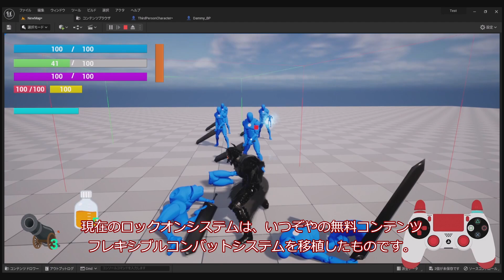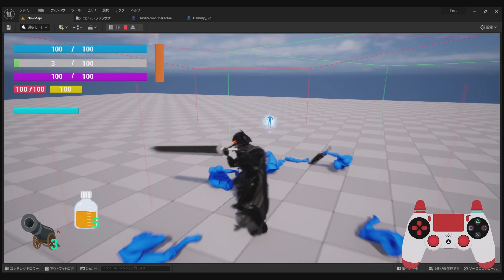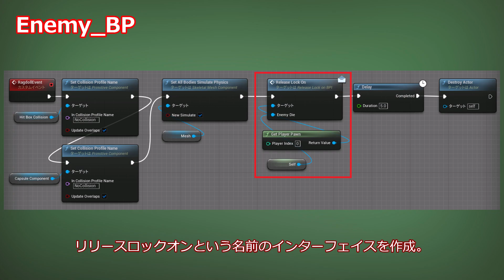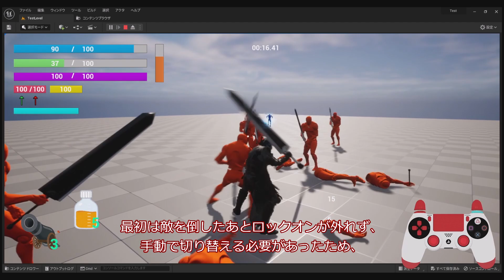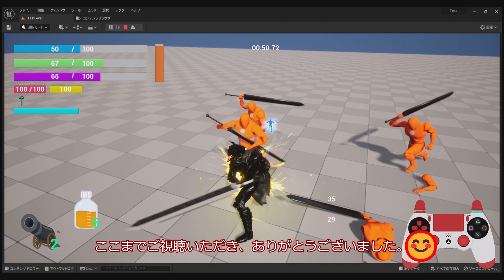UE5でアクションゲーム作成 第66話 自動でロックオンチェンジ～ロックオンシステム改良～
故・三浦建太郎氏の原作漫画『ベルセルク』（BERSERK）をイメージしたアクションゲームをアンリアルエンジン（UE5）を使用し、素人が作成してます。

今回はロックオンシステムを改良しました。敵を倒した際に別の敵へロックオンするようにしました。

※その他使用アセットや参考にした書籍・Web・Youtubeチャネル等は＃１に記載してます。